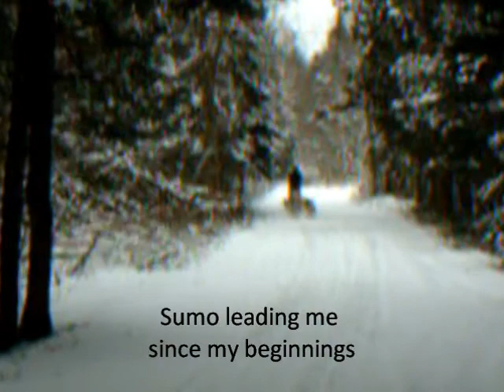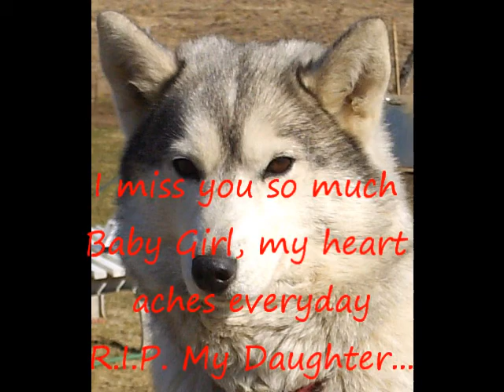The spirit of Tuuluuwak Sled dogs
Dog sledding and life with them